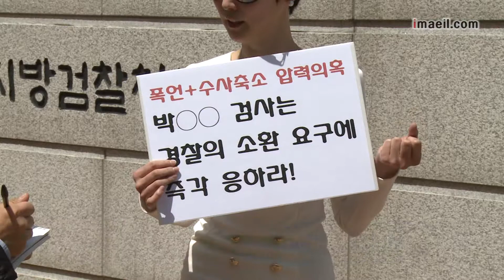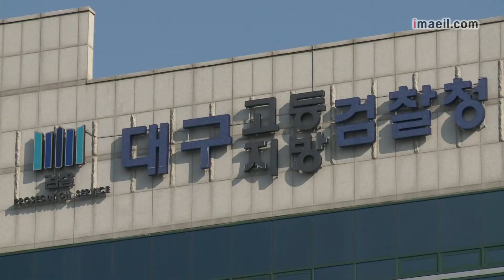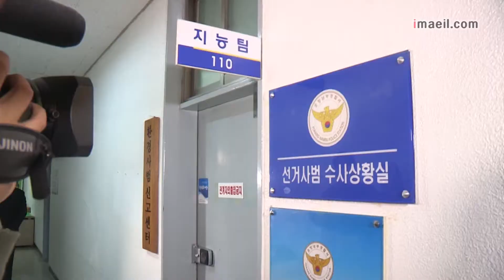0430 매일신문 영상뉴스